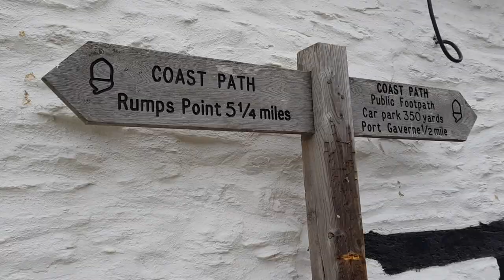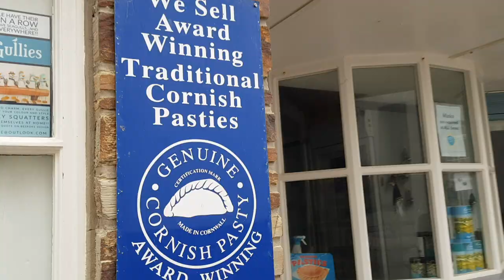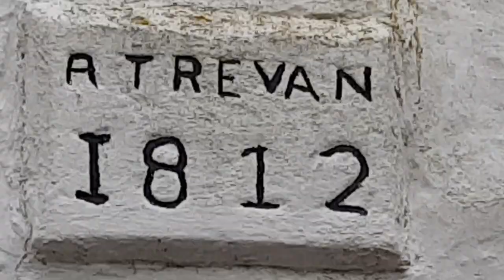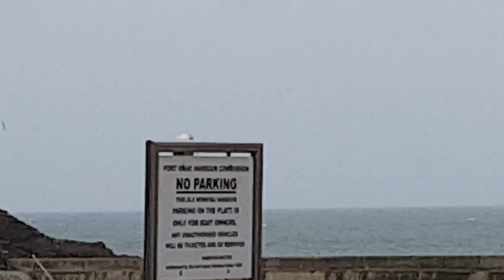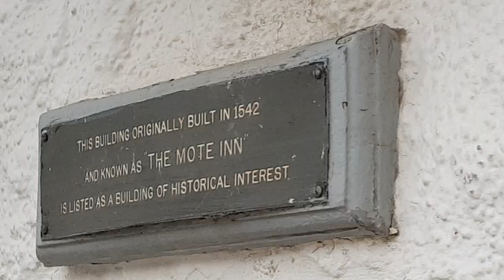Winter VanLife S11E55 Port Isaac, Cornwall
The night before I briefly took some long exposure photographs of Saint Issac, but today I spent hours wandering around the windy side streets of this very old fishing port in Cornwall off-season.